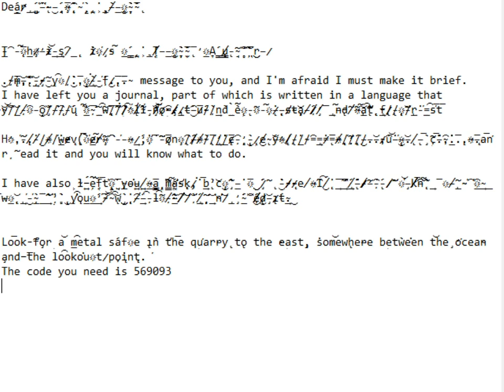OneShot Is INCREDIBLE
Playing more OneShot! I'm getting more and more interested in this! With commentary / reactions.

More Games!

OneShot is a puzzle adventure game made by Little Cat Feet. You are to guide a child through a mysterious world on a mission to restore its long-dead sun. The world knows you exist.